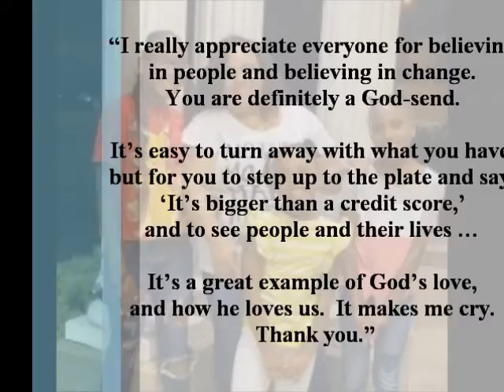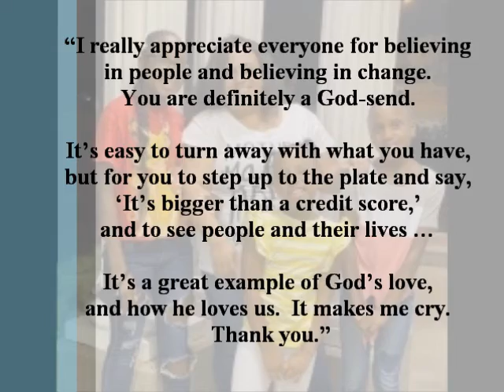Habitat Minute | October 9, 2020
Habitat Minute topics this week include:  the Core Crew picnic, honoring Dennis Rueger, build updates, a shout-out to Donaldson Capital Management, and this week's Habitat Spotlight!